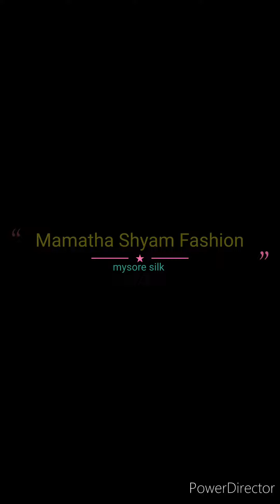Brocade mysore crepe silk sarees with price details//100 grm thickness//silk mark certified